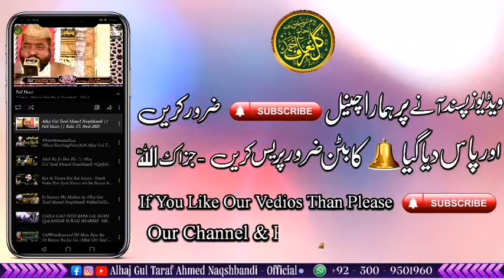Dilo ke Gulshan Mehak Rehe Hain || Alhaj Gul Taraf Ahmed Naqshbandi || Mehfil e pak 2003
Subscribe_Channel_for_Daily_Updates Youtube growYoutube YoutubeUpdates Hashtags TagOnYoutube ! _/ LINKS \_ !!? Facebook Fanpage.? Facebook Official Acount.? Facebook Fan Group.? Instagrame Acount.? YOUTUBE Official Channel.?